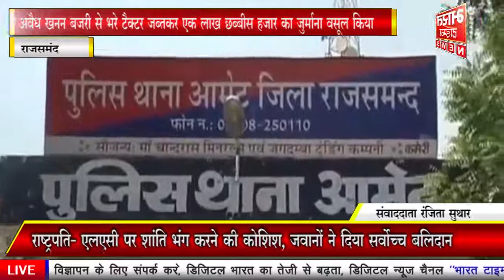खनन बजरी से भरे टैक्टर जब्तकर एक लाख छब्बीस हजार का जुर्माना वसूल किया